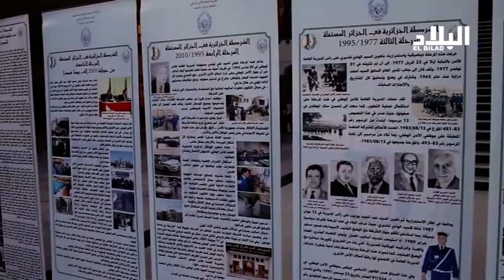غليزان : تنظيم يوم إعلامي حول التعريف بتاريخ و تجربة الشرطة - ELBILADTV-